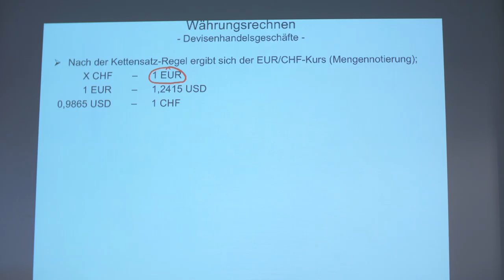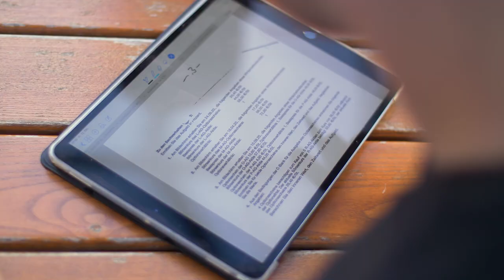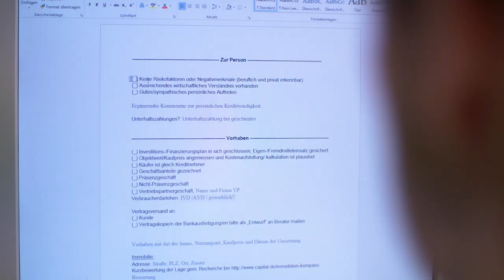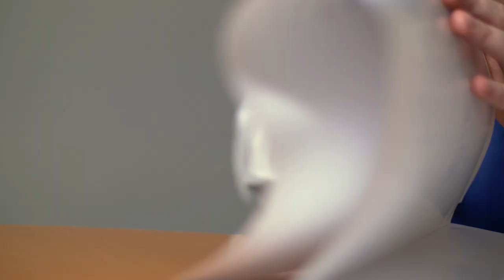Ausbildung zum Bankkaufmann bei der apoBank - One day in a Job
Blicken Sie ein in die Ausbildung zur Bankkauffrau oder zum Bankkaufmann bei der apoBank. Unser Auszubildender Jannis Wöllner nimmt Sie einen Tag lang mit in seine Ausbildung zum Bankkaufmann.